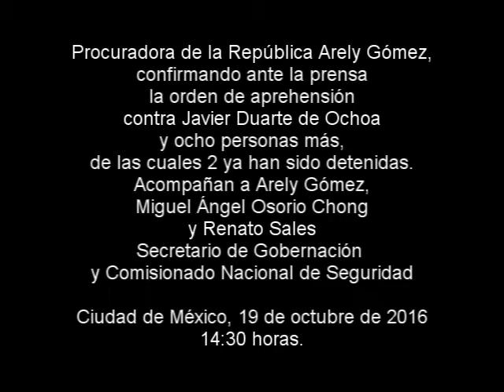CONFIRMA PGR ORDEN DE APREHENSIÓN CONTRA JAVIER DUARTE